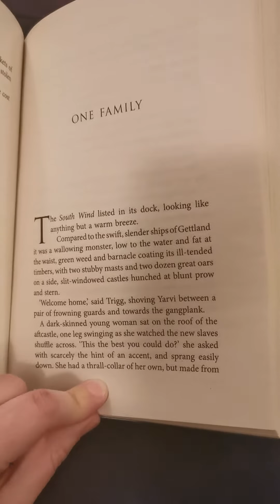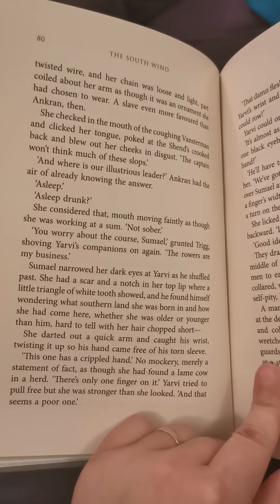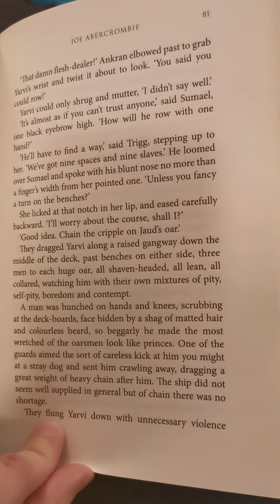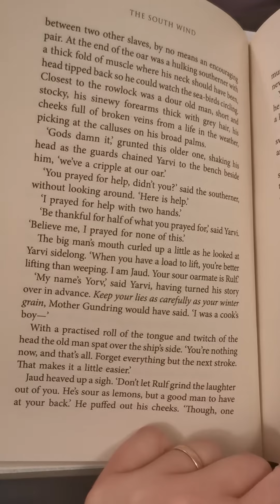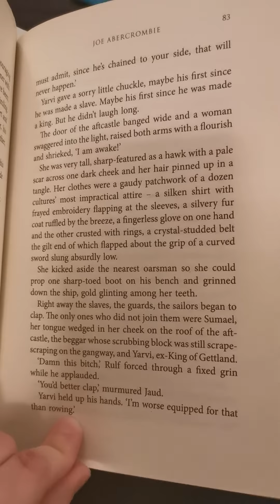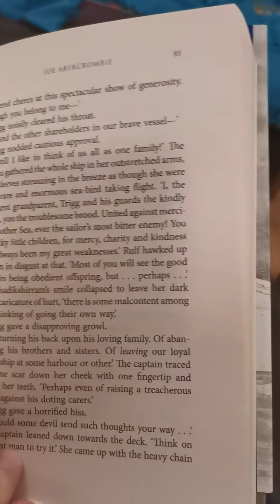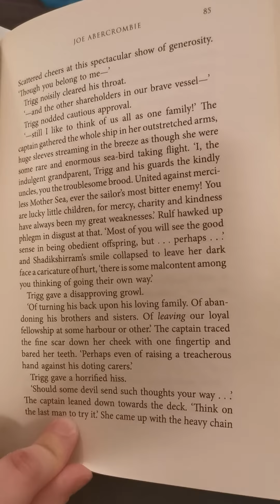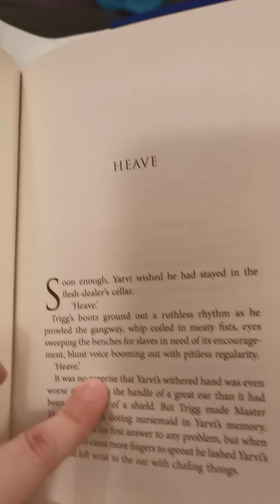Half a king chapter 10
In chapter 10, Yarvi meets some of the colourful characters aboard the slave ship he now calls home...